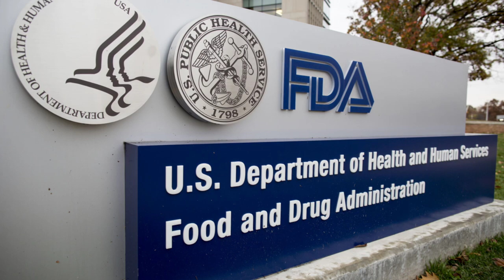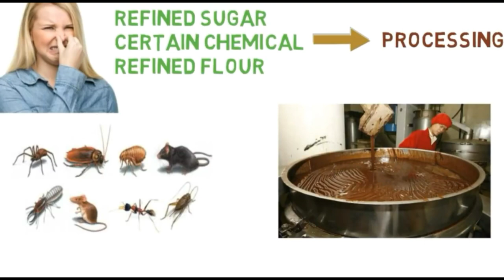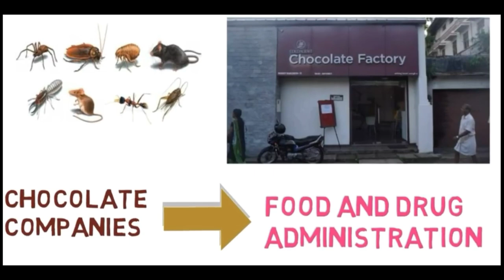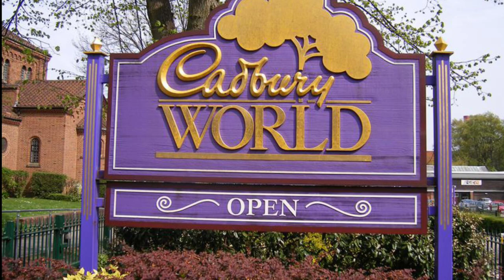Secrets behind chocolate making | Don't eat chocolate (Telugu)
This video we are discussing Secrets behind chocolate making actually childrens are like chocolate but  in the making chocolates they use lot of chemicals. it's very harmful our health.

Follow on